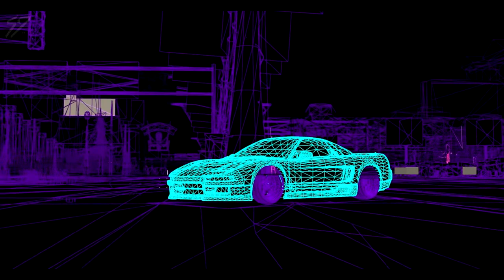MTA:SA - Retrowave Honda NSX ( Timecop1983 - Don't Let Go )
Short tech demo to show the near perfect ability of my director mode to replicate exact scenes in multiple tries !

meaning ? , it means i recorded the same EXACT scene, frame by frame, but each time with different world or vehicle settings !

i created a test simple wireframe shader to act as an in-game effect, and recorded the first time with no wireframes, the second time i recorded with only the car being wireframed, the third recording was that of both the car and the world in the wireframe effect !

should i perhaps upload all 3 clips separately and someone can surprise me with an even better edit that this rushed one i did ?

Information

Hello everyone ! my name's Abdlmounaim and i like making youtube content (^-^)

My Games :
Multi Theft Auto San Andreas [Main Game]
Server Name = Fast And Furious Paradise

My PC Specs :
Core 2 Duo @3.0Ghz
Nvidia GT730 GPU
4GB DDR3 Ram
230GB HDD
1440x900 LG Flatron Wide Monitor
join our mta:sa server since it's the main project of this channel

i'll cya in the next one, with love and peace !